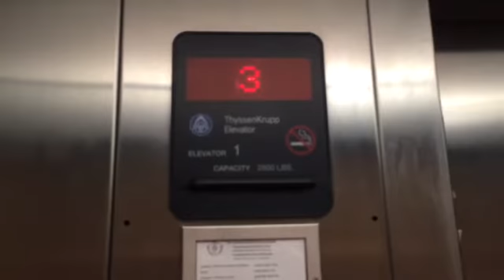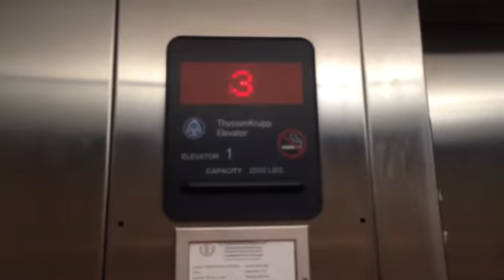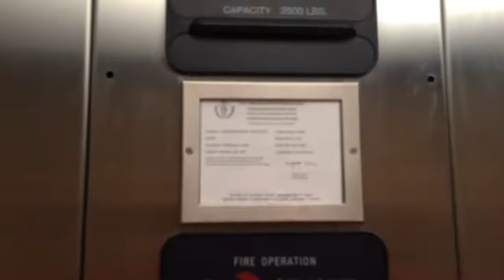Pittsfield, MA: First ThyssenKrupp Aurora Hydraulic Elevator at the Berkshire Mountain Lodge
(2-3-2017) This is the elevator at the Berkshire Mountain Lodge. This elevator has a Dry-Powered Hydraulic motor. There's another elevator in the hotel. The other elevator is closer to the lobby of the hotel.

Installer: ThyssenKrupp
Type: Dry-Powered Hydraulic
Starter: Wye-Delta
Installed: Mid 2000s
Speed: 150 FPM
Capacity: 2500 Pounds
Buttons: ThyssenKrupp Aurora
Distance: 5 Floors
Motor Pitch: A
Floors Served: 1, *2, 3, 4, 5
Doors: Right Single-Slide